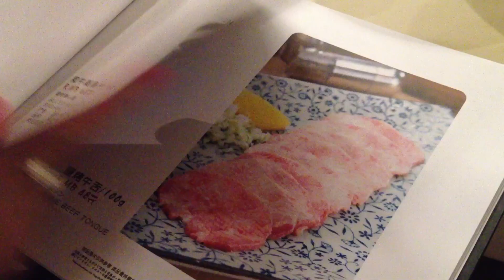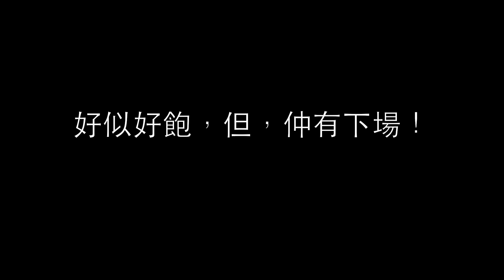Two Gals to Guangzhou (二人同行上廣州)﹣勇誌燒肉 YungChi BBQ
旅遊達人何穎帶著烹調家Kit Mak北上廣州，左穿右插，尋找快樂、分享和美食之旅, 去完荔灣，行了一陣，又去食過！今次是一間烤肉店，又幾好吃，吃得開不開心，看片就知啦！
Travel Columnist, Rebec Ho brings the Culinary Celebrity Kit Mak to Guangzhou...aims to share fun, happiness and good food...This time they went to a BBQ restaurant...Please Click the video to see how they enjoy the dinning experience!!